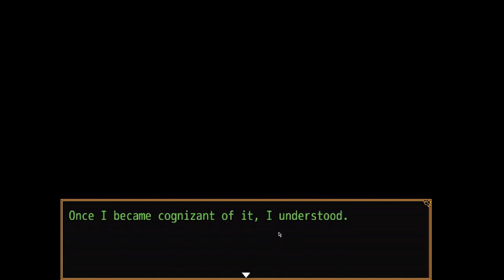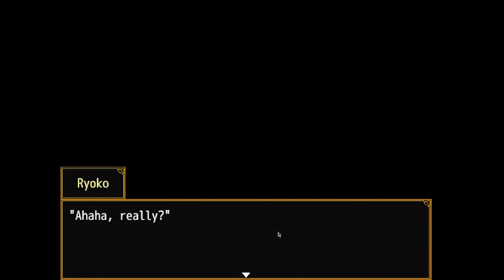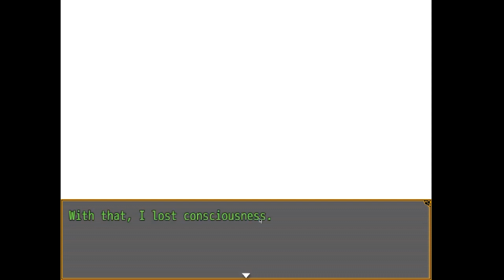so why is nao Like That?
Nao is really insane and I love her for it.